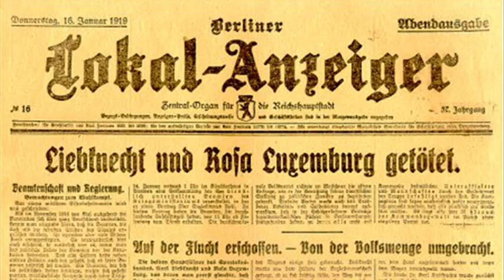15th January 1919: The deaths of Karl Liebknecht and Rosa Luxemburg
The two German socialists were joint-founders of the Spartacist League and the Communist Party of Germany, and were captured following the Spartacist uprising that began on the 4th January.

Luxemburg and Liebknecht were members of the Social Democratic Party of Germany when Germany declared war in 1914. Frustrated by the wider SPD’s support for Germany’s declaration of war, they and other leftists created a separate organisation known as the Spartakusbund or Spartacus League. Named after the leader of the Roman Republic’s largest slave rebellion, the Spartacus League actively opposed the ongoing war. In 1916, both Luxemburg and Liebknecht were found guilty of high treason and imprisoned after they organised an anti-war demonstration.

They were released in 1918, and in December renamed the Spartacist League the Communist Party of Germany. By this point, following the abdication of Kaiser Wilhelm II, Germany was experiencing a post-war revolution. Friedrich Ebert, a centrist member of the SPD, had assumed the position of Chancellor but struggled to maintain control of the country. His government had begun to side with conservatives, while the left sought the establishment of a government based on workers’ councils.

On the 5th January thousands of people swarmed into the Berlin streets and began to occupy government and press officers. Two days later around half a million people began a general strike. By this point, however, Ebert had hired Freikorps to crush the revolt. They did so quickly, and violently. On the 15th January Luxemburg and Liebknecht were arrested, tortured, interrogated and executed.